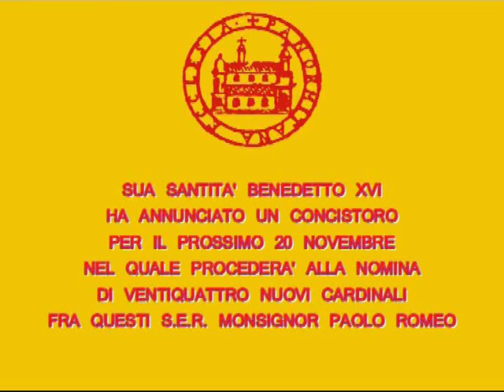Annuncio Concistoro 2010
Sua Santità Benedetto XVI, durante l'Udineza Generale di mercoledì 20 ottobre 2010, annuncia un Concistoro per il prossimo 2o novembre nel aule procederà alla nomina di ventiquattro nuovi Cardinale. Fra questi Sua Eccellenza Reverendissima Monsignor Paolo Romeo